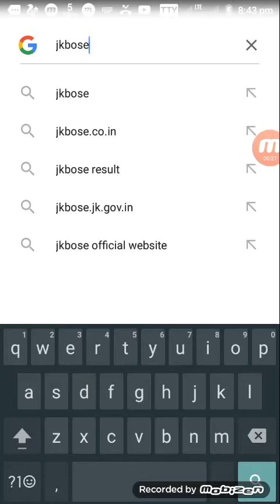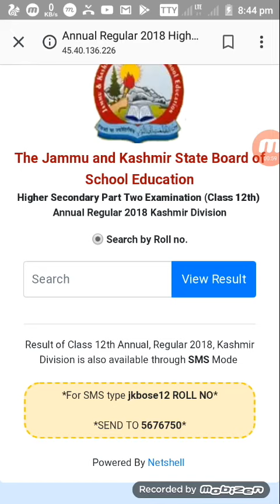Jkbose 12th annual result declear Kashmir devision